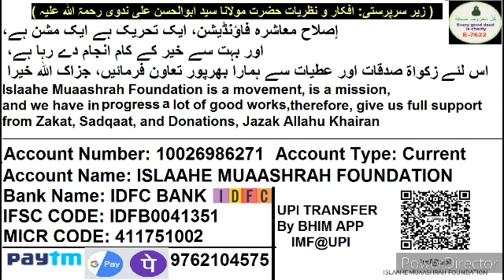Bewa Bahu Ka Sasur Ki Meraas Me Hissa